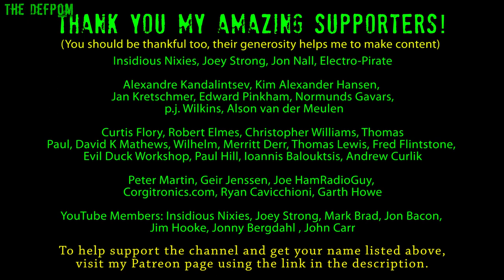🔴 Electronics For Beginners - No.26 - How Did I Get Into Electronics - No.993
Electronics For Beginners - No.26 - How Did I Get Into Electronics

The video series where I teach you about electronics, for newbies and hobbyists.

My Electronics Tools (video and purchase links)
Boonton
4220.

HP/Agilent/Keysight
3457A.

Marconi
2022D.

Siglent
SDS1104X-E.
SPL-1008.